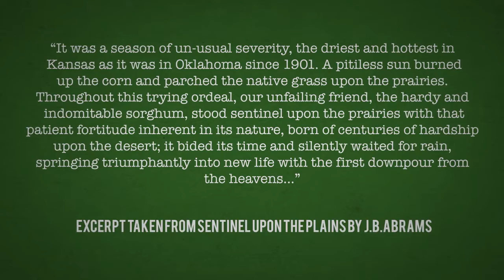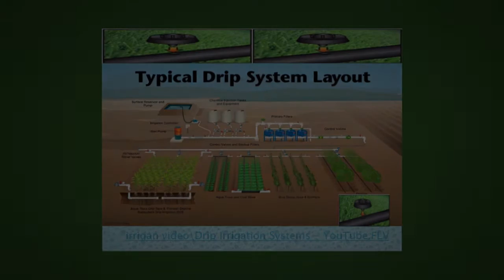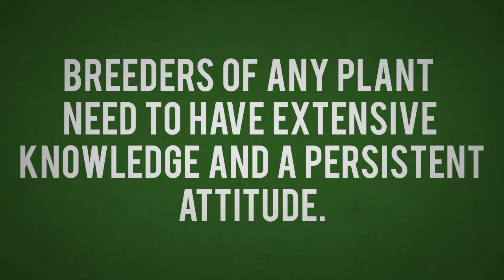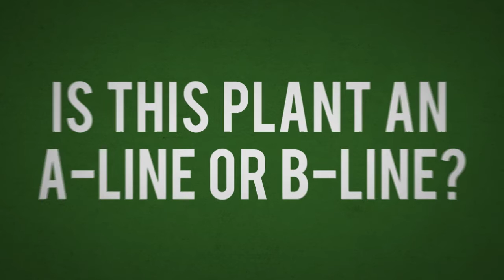NAPB Video Hargrove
A student video produced for the National Association of Plant Breeding Produced by D Hargrove and P Hall.